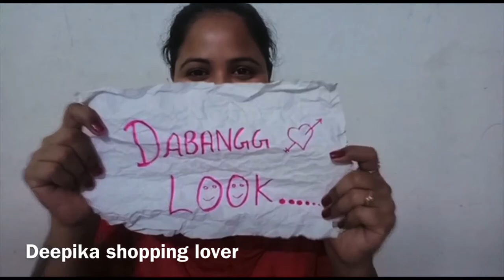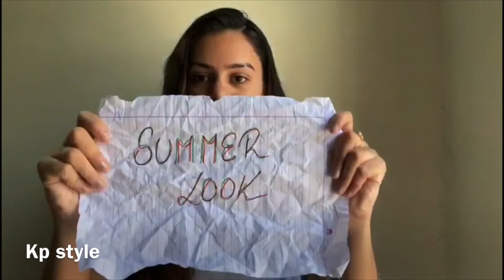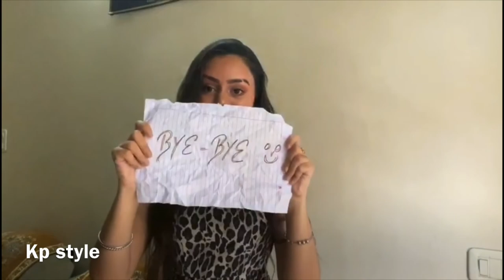Pass The Paper Challenge 💕 YouTube पर पहली बार एक अनोखा चैलेंज 🤗 6 YouTubers एक साथ ❤Deepika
Hi guys

This is Deepika and today's I am sharing with you passing the paper challenge. This is a collab video with 5 other beautiful YouTubers. We made this video only for fun. All contains are made by me (Deepika shopping lover) in this channel.

Other Youtubers' Channel Link:-

Varsha YT: Life O vid

8